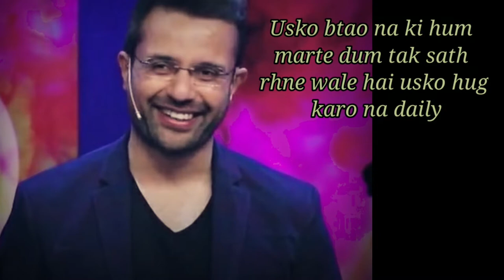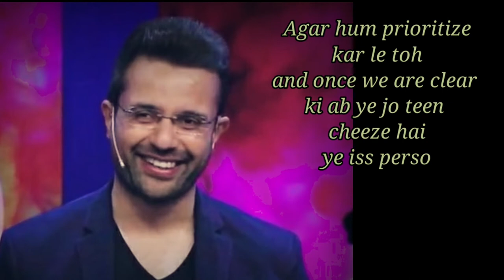Speech on Relationship by Sandeep Maheshwari, Relationship Speech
Motivational quotes of life, Motivational quotes video, Inspirational quotes, Sandeep Mahashwari Speech Status, Inspirational quotes, Best Motivational quotes, Relationship speech, Relationship video by Sandeep Maheshwari